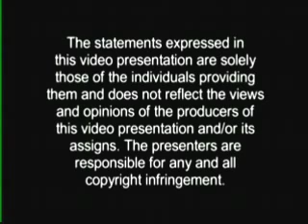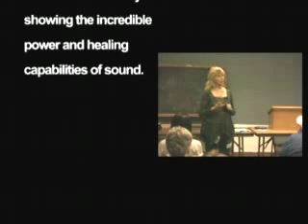Healing with Sound: Secret Sounds - Ancient Sounds that Advanced your Consciousness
The Lost Waves of Time is the mind-blowing story of how music - (the sound vibrational matrix of infinite variety) - literally shaped human history.

"Lost Waves of Time will take you back to the beginning and ahead to the potential that we have forgotten. Prepare for a ride through history in a way that will move you to your core. You will recognize information from a deeper inner place that you likely didn't know even existed within in you." - Sharry Edwards, Founder Bio Acoustics

This video reveals - more than anything else - what conventional history books never will! Almost no one knows this story - and I doubt academia would dare to tell it!

“From the mythic days of Atlantis through all the histories of the major civilizations: An idea echoes around the ancient world; the vibrational power of music slowly shapes human emotions, behaviors and actions. These influences accumulate and solidify, resulting in entire cultural reform. ... Like the slow erosion of a tall mountain into a gentle rolling hill, music’s subtle energy relentlessly molds everything in its path.” - Hank Setala, Founder Holistic Health & Healing

Music has always molded our world - much more than we can imagine. The mirror of music reflects a culture's deepest social and moral values. Using their understanding of music's power - ancient man shaped his world and maintained his creation for millennia. Pliable music was the foremost ancient tool to perform unbelievable feats.

Read Jill's book, called The Lost Waves of Time. “Three-time author Jill Mattson breaks through in The Lost Waves of Time, revealing ancient vibrational energy techniques for sublime results. Enormous in scope. Reach new levels of consciousness. It will alter your ideas of sound and the ancient world – forever!” - Bessheen Baker, Director  & Founder of NITE.

For sound healing music and books (and The Lost Waves of Time book that goes into more detail than this lecture), and  crystal tuning forks and more information on sound healing, including free sound healing music go to: